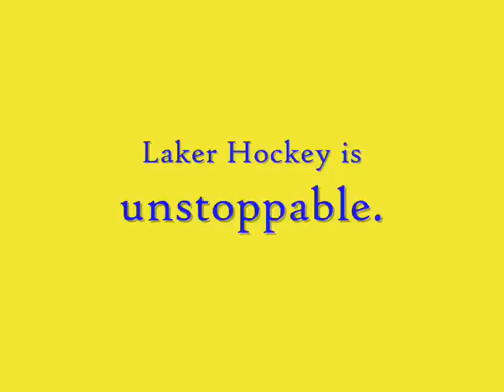Laker Hockey-The Champion in "Us"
From Laker Love Productions.
A Penny Lane Creation.
Photos Courtesy of: Pete Scornaiencki